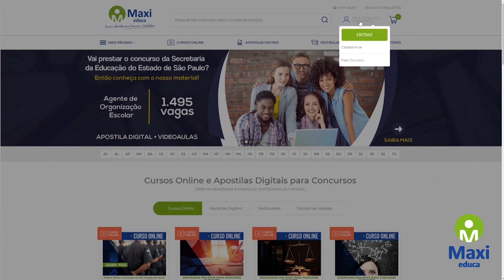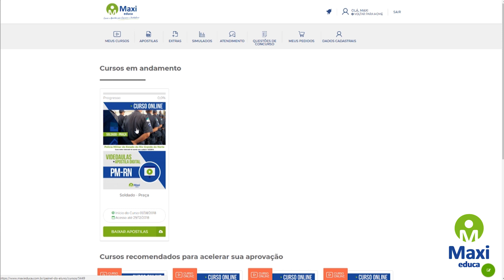SEAP-MG - Secretaria de Estado de Administração Prisional de Minas Gerais | Curso Online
Vai prestar o concurso da Secretaria de Estado de Administração Prisional de Minas Gerais?!!

Então CONHEÇA nosso CURSO ONLINE e se torne um CONCURSADO!